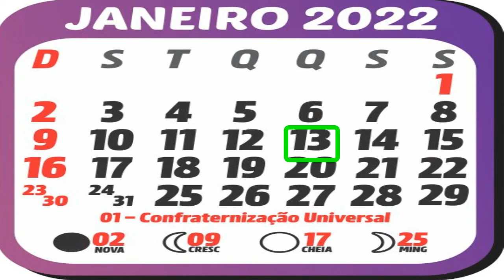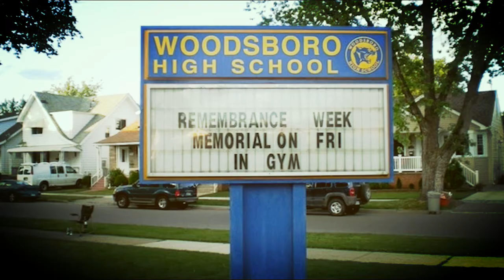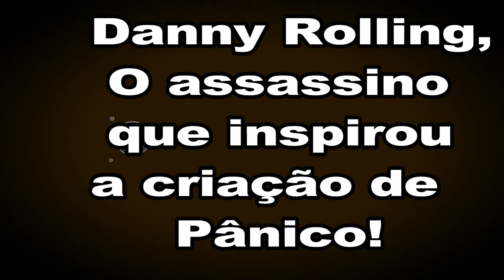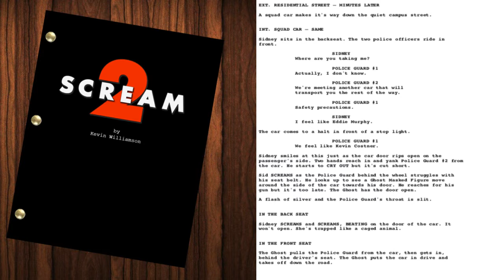PÂNICO 5: 8 CURIOSIDADES BÁSICAS SOBRE A FRANQUIA PÂNICO ANTES DE VOCÊ ASSISTIR PÂNICO 5 (scream 5)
Pânico é a quinta parte da franquia clássica de terror iniciada nos anos 90, sendo uma sequência direta dos acontecimentos do filme de 2011, que mostrará uma mulher voltando para sua cidade natal e tentando descobrir quem está cometendo os atuais crimes cruéis, vinte e cinco anos depois que uma série de assassinatos brutais chocou a pacata cidade de Woodsboro, na Califórnia. Agora um novo assassino veste a máscara do Ghostface e começa a mirar em um grupo de adolescentes, o que será capaz de ressuscitar segredos do passado mortal da cidade, além de reacender traumas nos sobreviventes, que, novamente, precisaram enfrentar essa ameaça obscura e violenta.